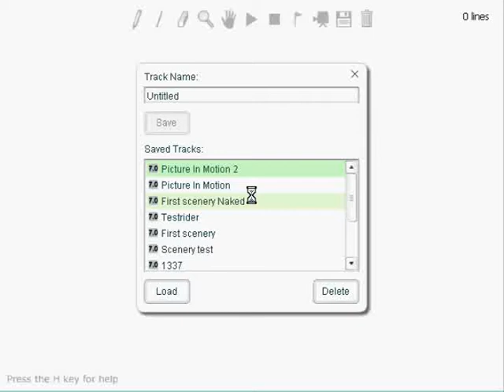Linerider - Picture In Motion 2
The countinuation of Picture In Motion.
2499 lines ;)